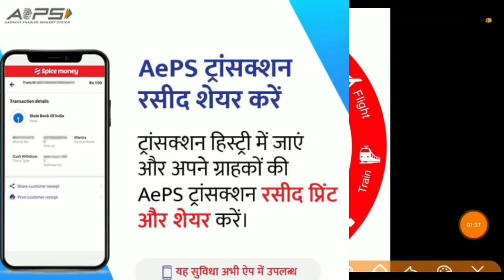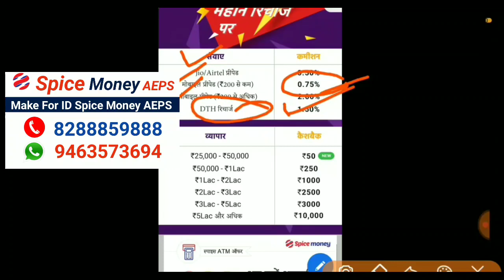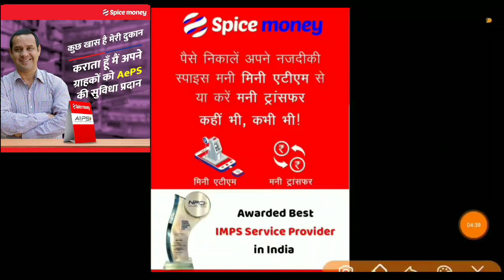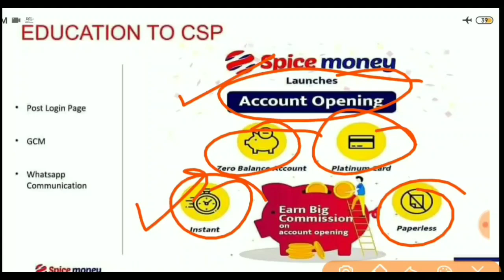SPICE MONEY RETAILER I'd ONLY 191₹ , HOW TO GET SPICE MONEY AGENT ID 191 रुपये में पाएं Agent I'd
Spice money Retialr I'd offer

24 hours Spice money I'd password
SPICE Money Retailer ID Lene ka sabse achha Tarika ,
Spice Money Agent ID Kaise le , Spice Money kya hai ,
Commission From Spice Money for Retailers, Retailer kaise bane ,
Spice Money Me Agent kaise bane ,
Spice money me Retailer ki ID kaise lete he, spice Money kaise kam karti hai,
 Spice Money me Commission kitna Milta hai, spice money ka agent kaise bane
spice kya hai, spice Money ki id ka kya fayda hai, What is Spice money,
What is Benefits of Spice money Retailer I'd , Who work for Spice money,
What is commission of Retailer I'd ,
Spice Money Agent I'd